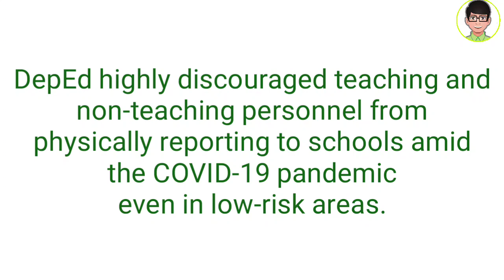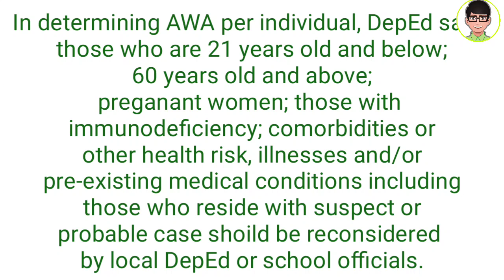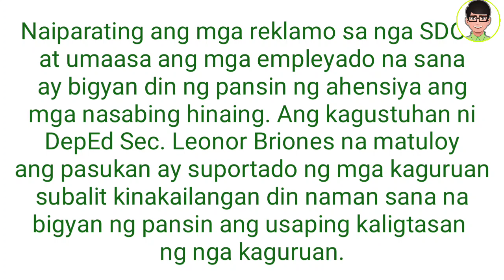ALTERNATIVE WORK ARRANGEMENTS NG DEPED I Rico lection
Ang AWA ay feature ng Work from Home arrangment ng DepEd. Ito ay gabay sa pagtukoy kung sino ang mga kabilang sa AWA.
Alamin kung ikaw ba ay kabilang DAPAT sa tinatawag na AWA.